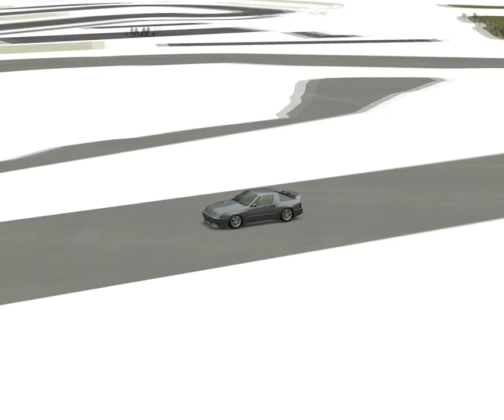Nikko Circuit BETA